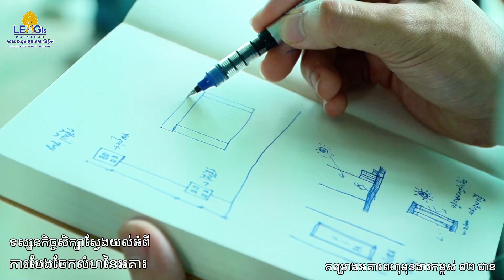ទស្សនកិច្ចសិក្សាគម្រោងអគារពហុមុខងារកម្ពស់ ១២ ជាន់ - Study visit to multi-functional building project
នារសៀលថ្ងៃទី២៨ ខែមិថុនា ឆ្នាំ២០២៤
ដើម្បីផ្សាភ្ជាប់រវាងទ្រឹស្តី និងការអនុវត្តជាក់ស្ដែង សាលាពហុបច្ចេកទេស លីហ្គីស បានដឹកនាំនិស្សិតជំនាញស្ថាបត្យកម្ម និងរចនា 👷‍♀️👷‍♂️
👉ចុះទស្សនកិច្ចសិក្សាស្វែងយល់អំពី « ការបែងចែកលំហនៃអគារ និងការត្រួតពិនិត្យការងារសាងសង់របស់ការដ្ឋានជាក់ស្តែង​ » នៃគម្រោងអគារពហុមុខងារកម្ពស់ ១២ ជាន់ .
🙏សូមអរគុណដល់ម្ចាស់សំណង់ ដែលបានអនុញ្ញាតឲ្យនិស្សិតបានចុះសិក្សាស្វែងយល់ចំណេះដឹងពិត។